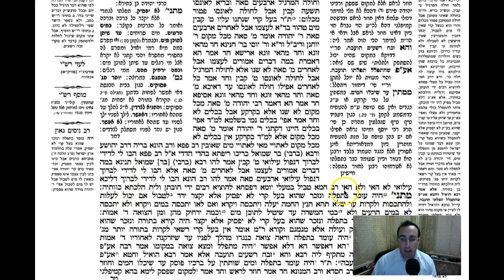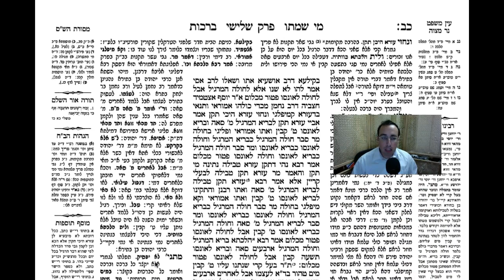Berachos Daf 22b Daf Yomi Gemara (Talmud) Berachos Daf 22b (Berachot/Brachot/Brachos)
Gemara Talmud Berachos Daf 22b Screencast